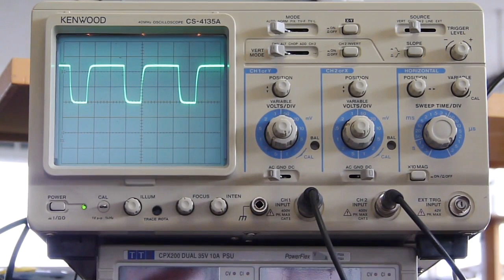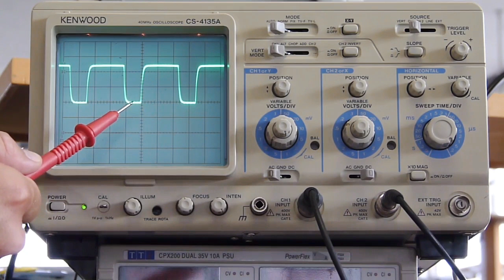Raspberry Pi Model B+ vs Model B Power Efficiency Comparison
The Pi-Top team tests the base line power efficiency savings of the Raspberry Pi Model B+ vs. the old Model B. If you want to learn in more detail read our Pi-Top Blog Post on Linear Regulators vs. Switched-Mode Power Converters.